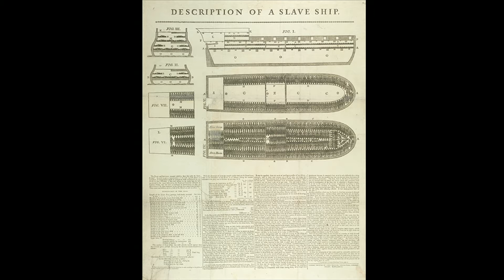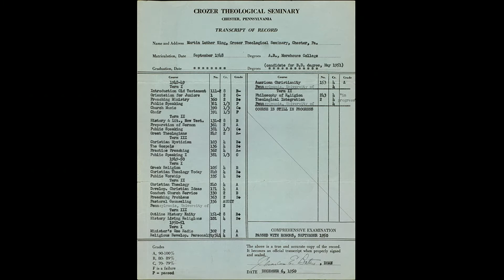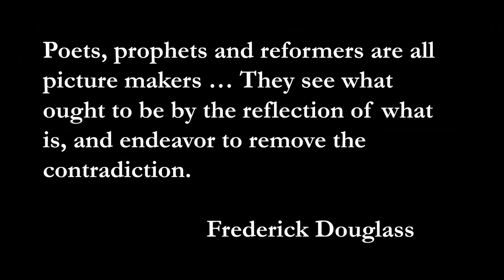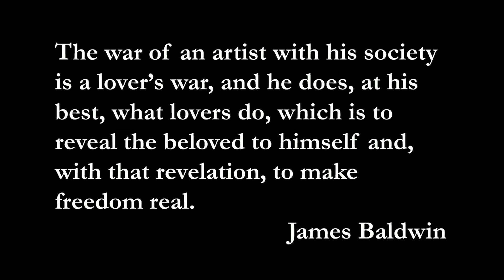Sarah Elizabeth Lewis on Creativity & Social Justice | SXSWedu 2017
Sarah Elizabeth Lewis, SXSWedu 2017 Keynote, Creativity & Social Justice

About SXSWedu
The SXSWedu® Conference & Festival fosters and celebrates innovations in learning by hosting a diverse and energetic community of stakeholders across a variety of backgrounds in education. The annual four-day event affords registrants open access to engaging sessions, immersive workshops, interactive learning experiences, film screenings, early-stage startups, business opportunities and networking. Through collaboration, creativity and social action, SXSWedu empowers its global community to Connect. Discover. Impact. SXSWedu is a component of the
South by Southwest® family of conferences and festivals.